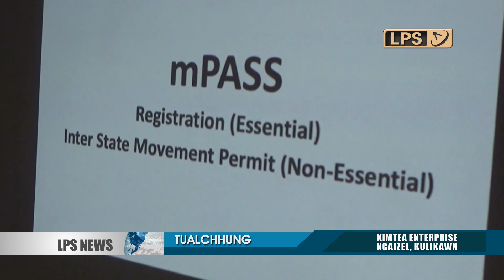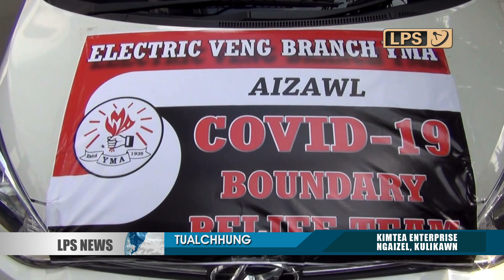23 APRIL 2020 LPS CHANCHINTHAR (7:00 PM)